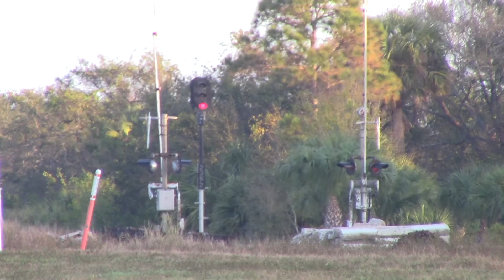FEC210 Mar 2, 2017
Elephants 709,704,716 with freight ahead of the IM. Meeting FEC109 at Bougard.